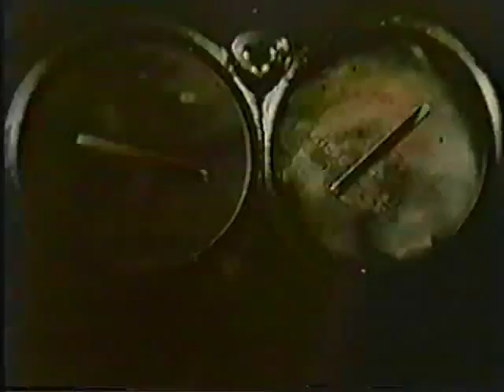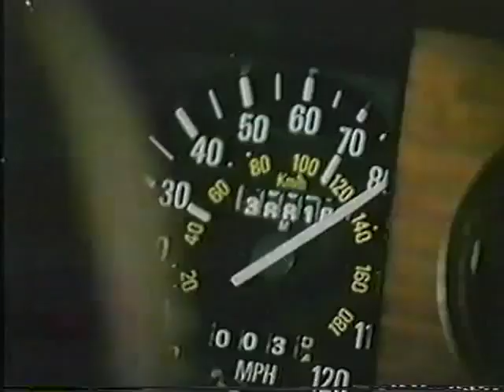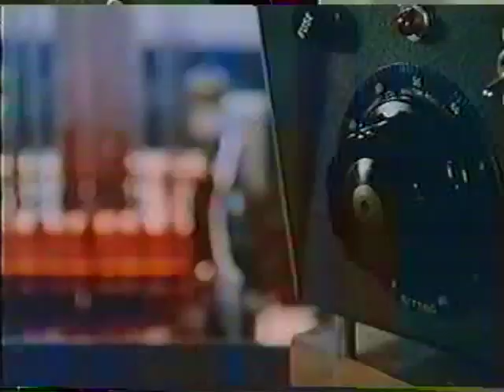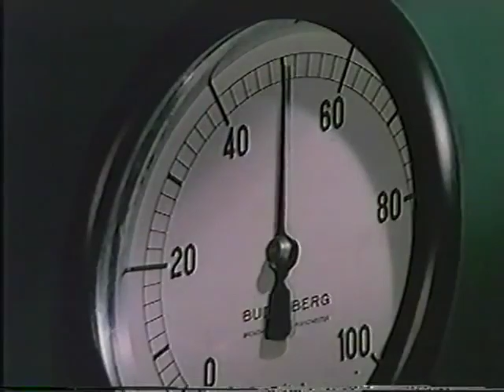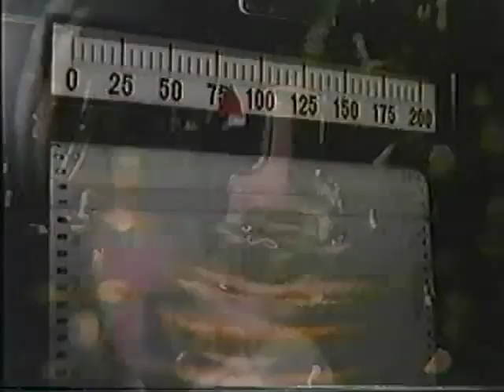A função do óleo e suas características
Vídeo educativo sobre questões básicas sobre o óleo lubrificante do motor